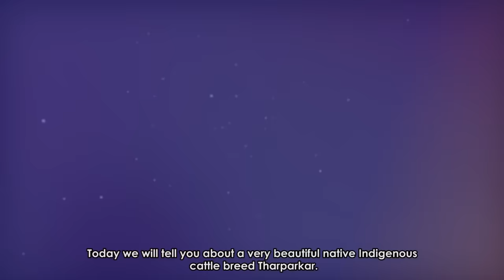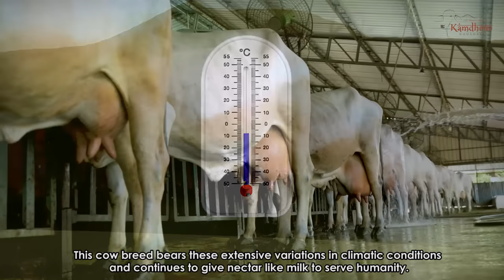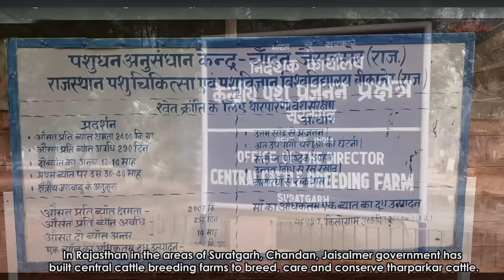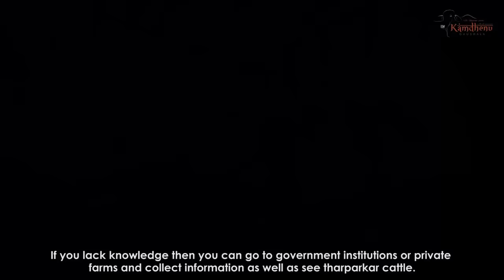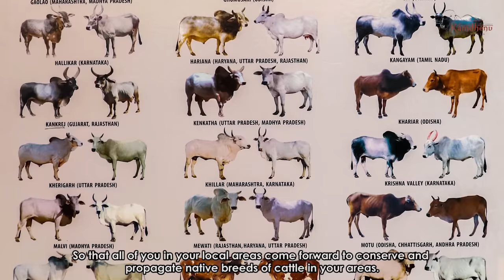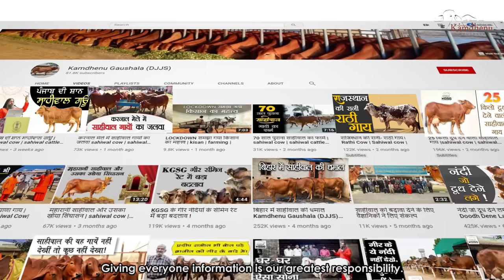राजस्थान की शान थारपारकर गाय | Rajasthan | Tharparkar Cow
आएं आज आपको कामधेनु गौशाला की थारपारकर गायों का दर्शन करवाते हैं। लंबे समय से आप कामधेनु गौशाला की थारपारकर गायों को देखने की इच्छा व्यक्त कर रहे थे।
थारपारकर गायों की खूबसूरती देखते ही बनती है। भारत की इस सुंदर नस्ल को बचाने के लिए कामधेनु गौशाला प्रयास कर रही है। आपने विचार कमेंट में जरूर सांझ करें।